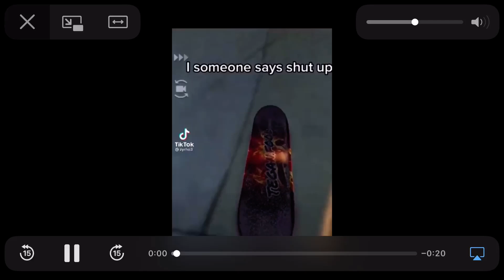Shut yo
Pog